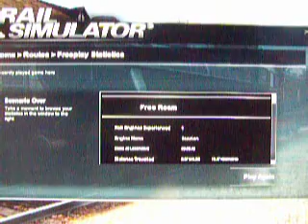KRS HST ENGINES THROWING TANK CARS OUT OF THE WAY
Title says all. Please rate and comment, thanx. :-)